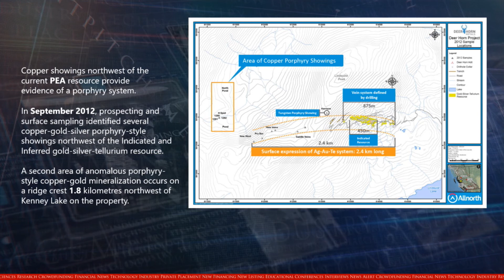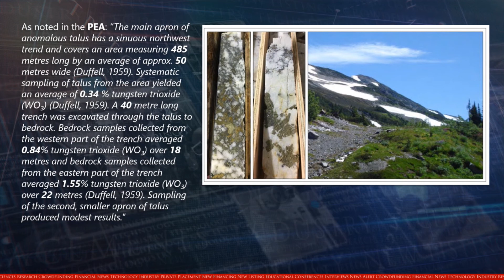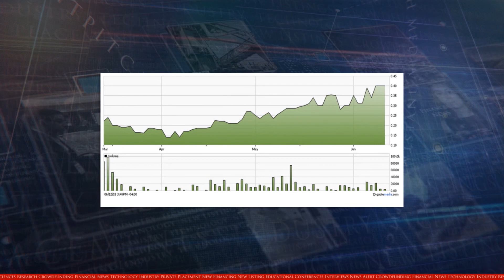Deer Horn Capital additional comments regarding its recent NI 43-101 PEA on its Deer Horn Project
The PEA noted important porphyry-style occurrences of both copper and tungsten at the Company’s 51 square-kilometer Deer Horn property, in addition to the gold-silver-tellurium resource reported on June 6th. Copper showings northwest of the current PEA resource provide evidence of a porphyry system.